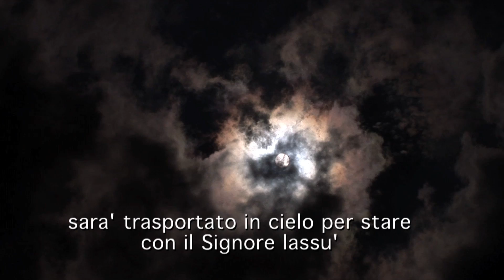Waiting for Armageddon trailer with Italian subtitles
America's 50-million strong Evangelical community is convinced that the world's future is foretold in Biblical prophecy - from the Rapture to the Battle of Armageddon. This astonishing documentary explores their world - in their homes, at conferences, and on a wide-ranging tour of Israel. By interweaving Christian, Zionist, Jewish and critical perspectives along with telling archival materials, the filmmakers probe the politically powerful - and potentially explosive - alliance between Evangelical Christians and Israel...an alliance that may set the stage for what one prominent Evangelical leader calls "World War III."